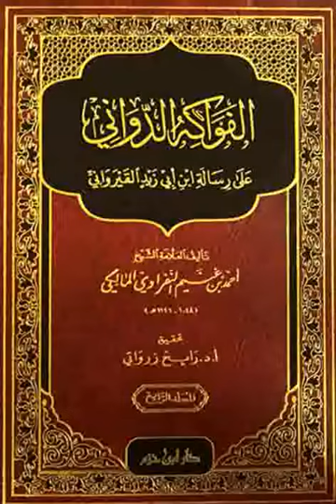026 Fawâkiwou Dawânî / كتاب الفواكه الدواني / Ouztaz Babacar Thioub